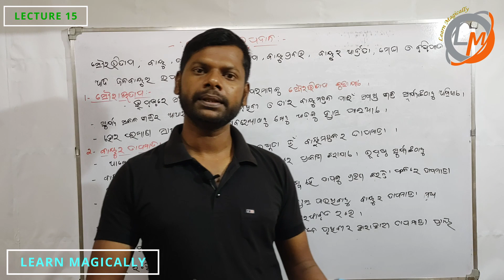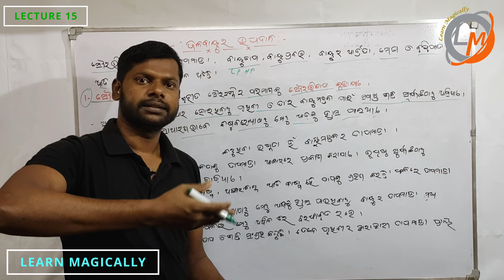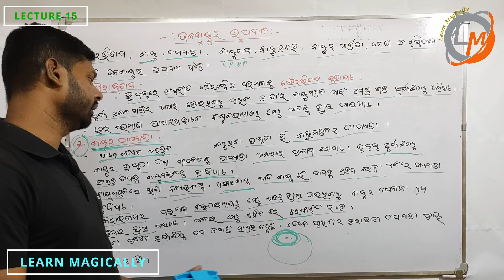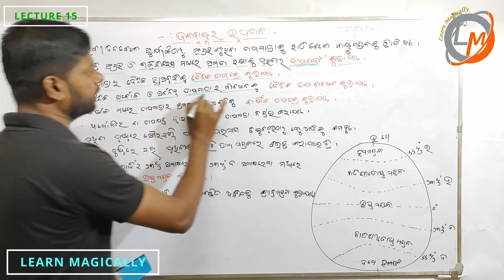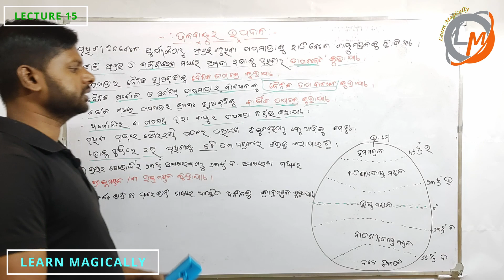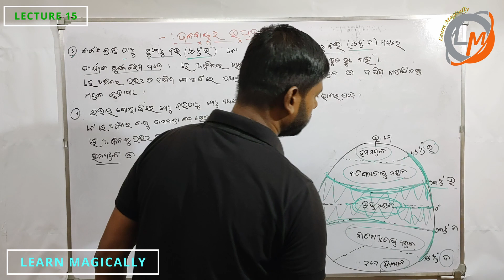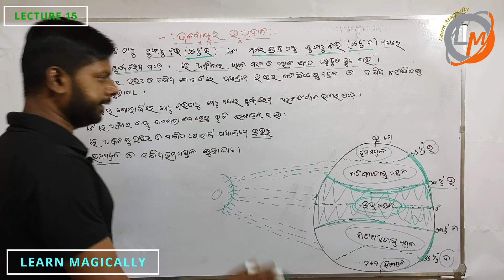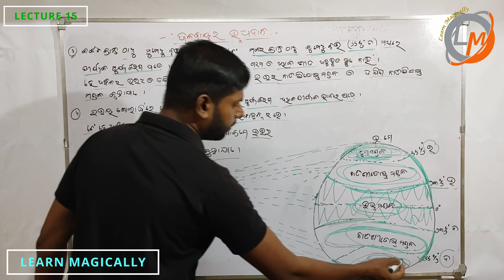LEC 15 | CLIMATE INGRADIENT | WEATHER | GEOGRAPHY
LEC 15 | CLIMATE INGRADIENT | CLIMATE | WEATHER | GEOGRAPHY